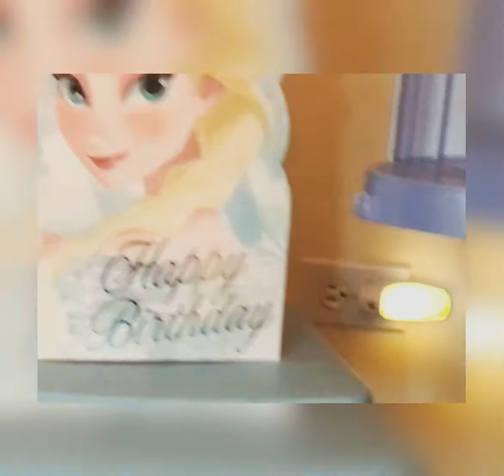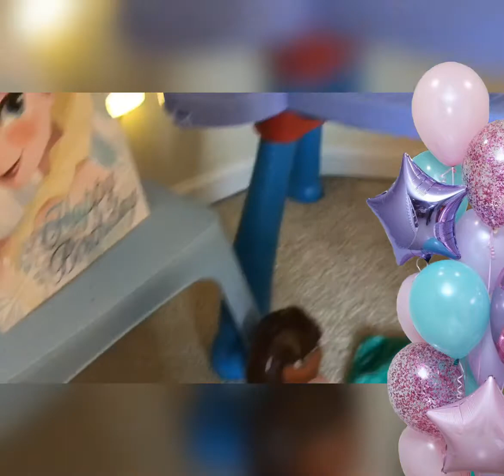Where Is Queen Elsa?